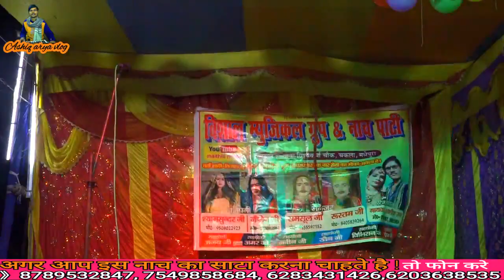राजा और रानी का प्रेम संबंध || dhruv banbash nach video || maithili masti Nach